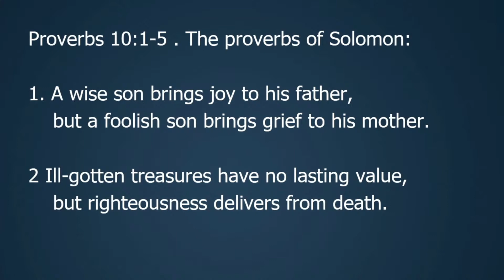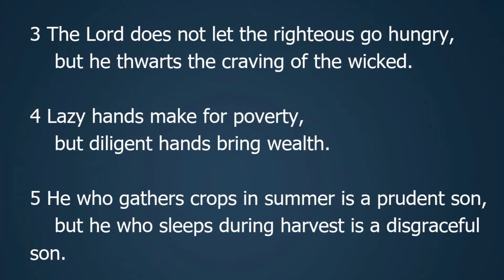Feast at Wisdom's Buffet (Proverbs 10.1-5)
Wisdom.  Why and how should we become wise? A short series in the book of Proverbs.